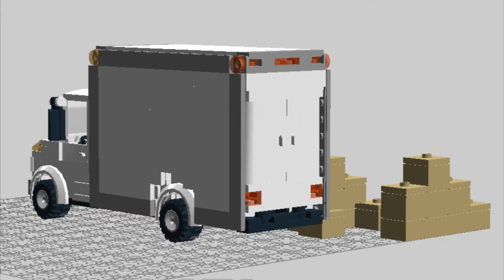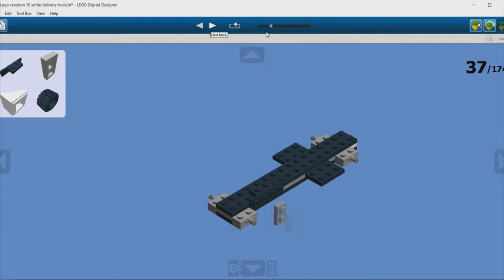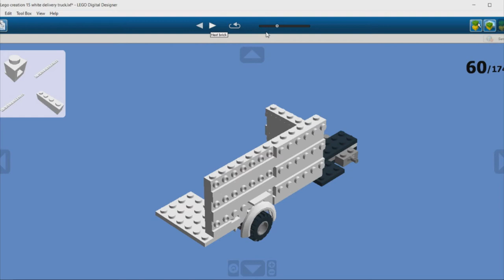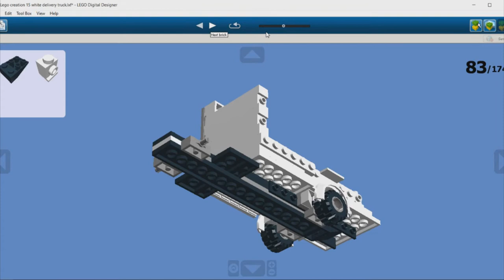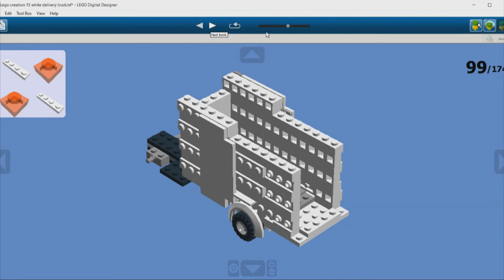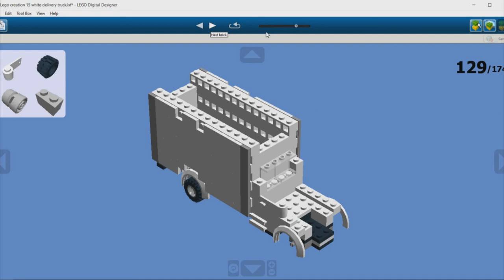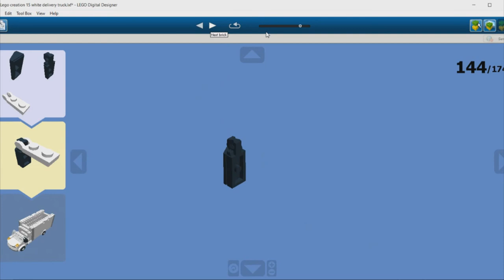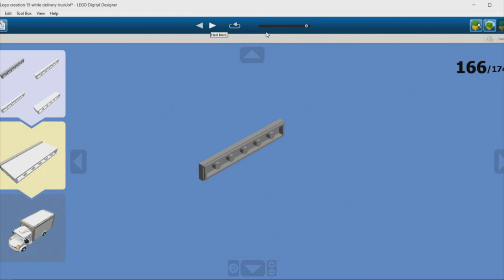LEGO White Delivery Truck 1 MOC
473 pieces

              A Journey Through The Universe - Lesion X
              HOME - Fortunes